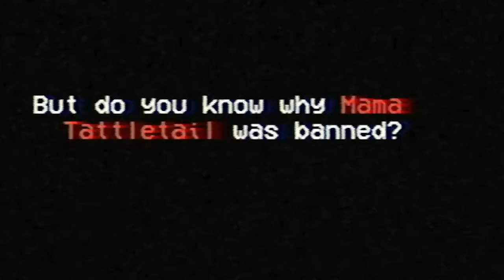Mama... IS COMING FOR US!!! | TattleTail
mama is coming as we have decided too open our presents early. but what we don't know is what mama will do too us since we have taken her children as she hunts us down with the unknown mystery of her origin as we struggle for our life...